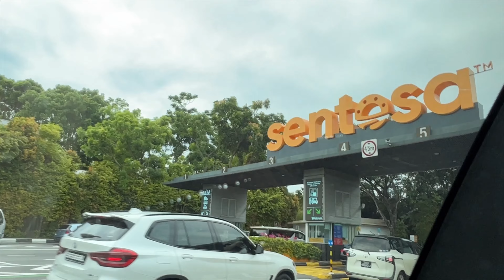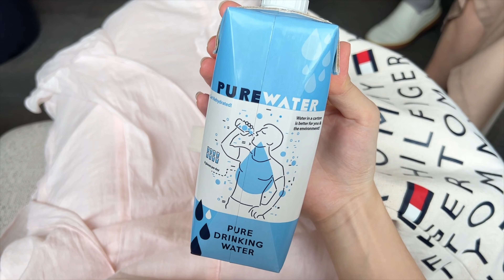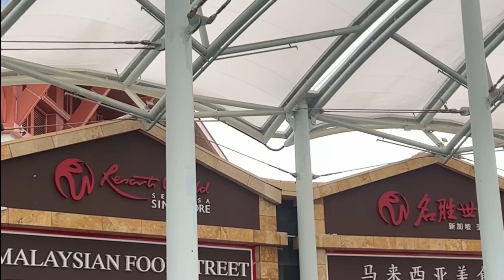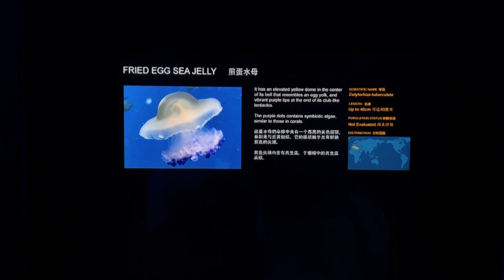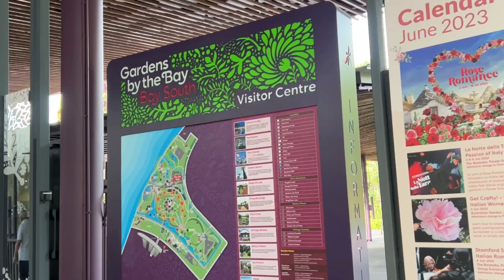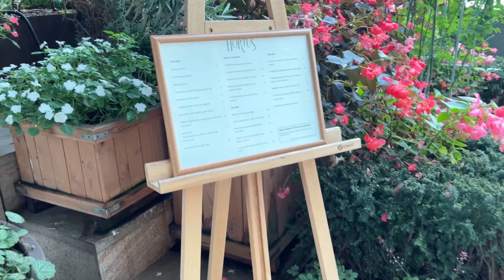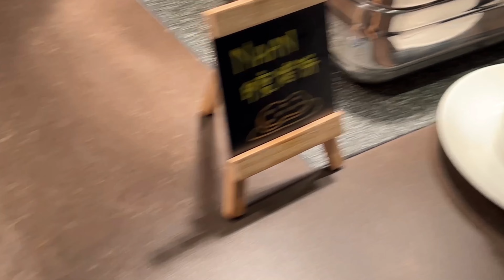singapore vlog ⋆˙ 🎧 | short travel to sg 🎀 ⟡ ." aquarium visit !!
Thankiew for watching my vlog! ♡ "
Your support n subscription mean a lot to me~

❀ FAQ’s:
  name : Ngoi Min
  camera: DJI Pocket 3
  ethnicity: malaysian chinese
  editing software: capcut
  age: ’03